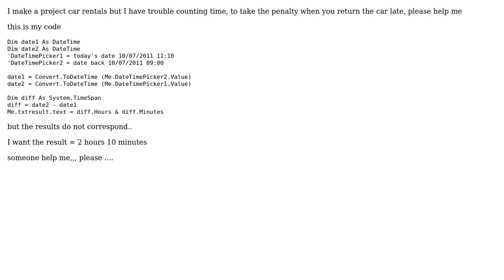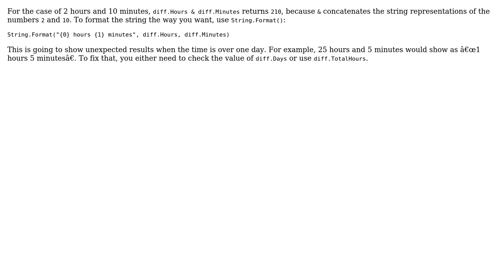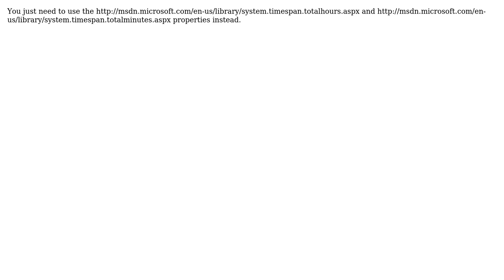How to calculate time using vb.net? (5 Solutions!!)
How to calculate time using vb.net?

With thanks & praise to God, and with thanks to the many people who have made this project possible! | Content (except music & images) licensed under CC BY-SA | Music | Images & others | With thanks to user svick user shelleybutterfly user Rich user Guffa user blins user Akbar and the Stack Exchange Network Trademarks are property of their respective owners. You are responsible for your own actions.